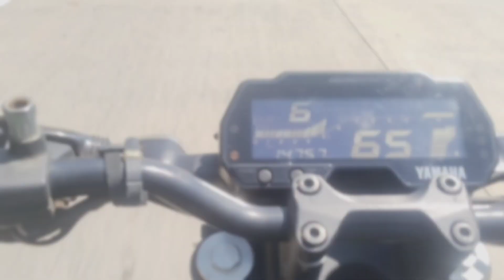बगीचा मेला 2024 | आज तो मैं ब्रेक डांस में चढ़ के रहूंगा 💪💪💪| क्या होगा हमारा 😱😱😍😍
This is DesiAPRider

Hello 👋 Namaskar 🙏This is DesiAPRider